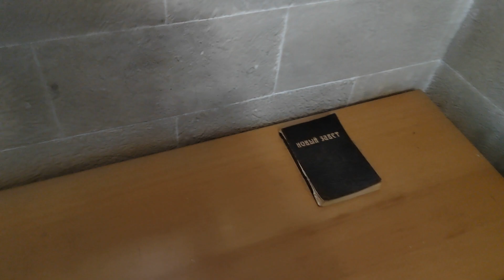Интересно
25 декабря
Заказ моей книги: